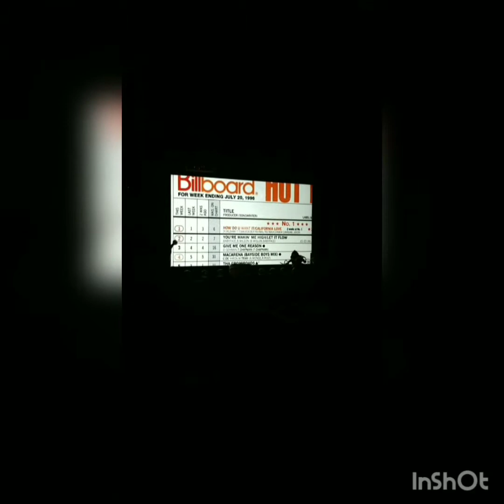Lupus warrior Tim Instagram stories 1-3-19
Lupus Warrior Tim Instagram stories